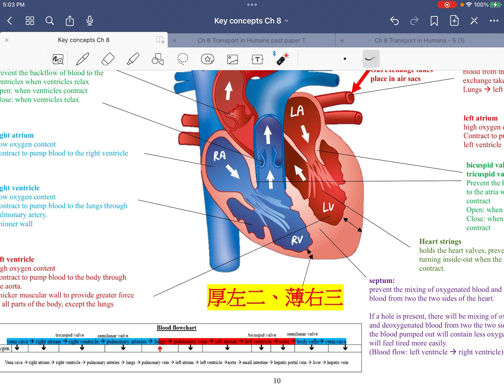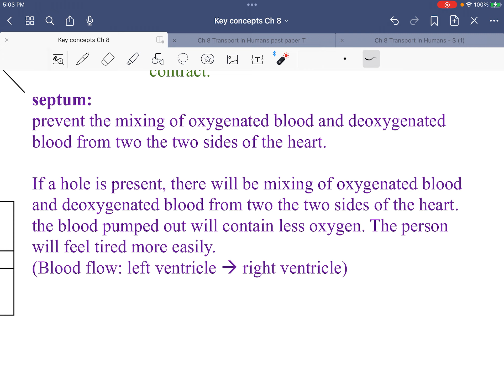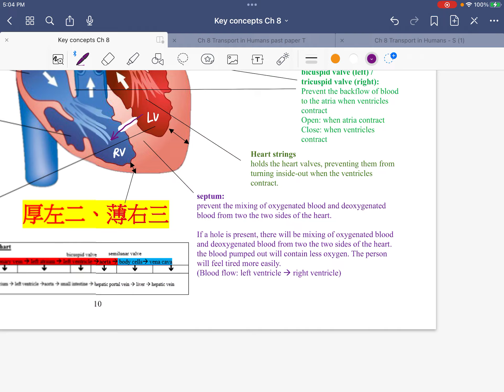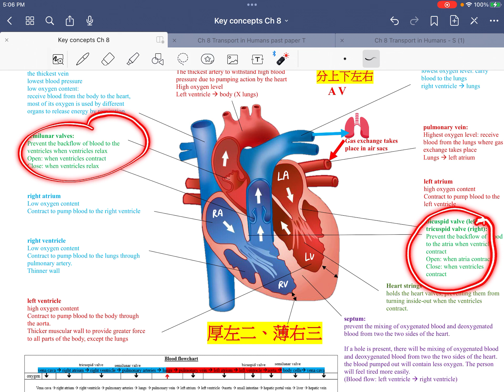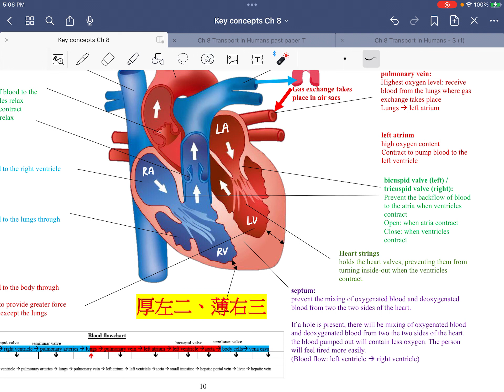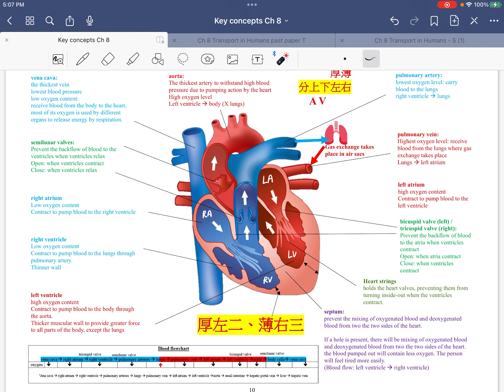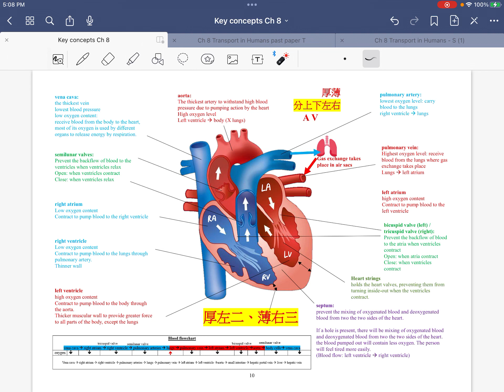DSE BIO Key concept Ch 8 part 6 Heart